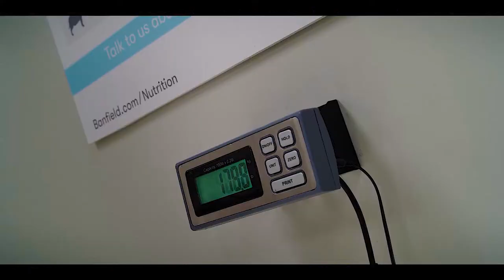CLIFFORD THE BIG RED DOG | Official Trailer (2021) [HD]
CLIFFORD THE BIG RED DOG Trailer (2021) Clifford Movie hd